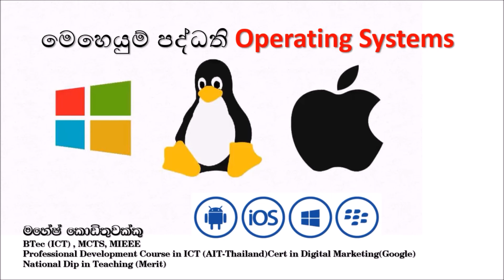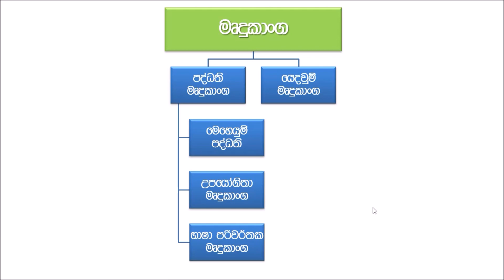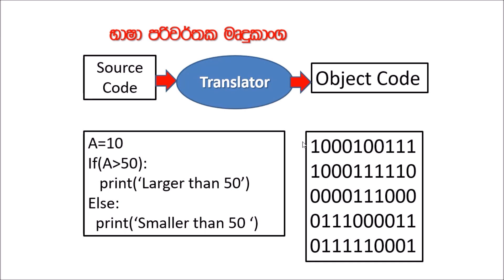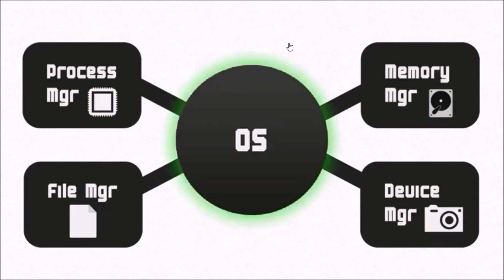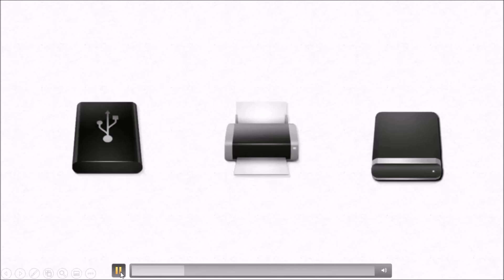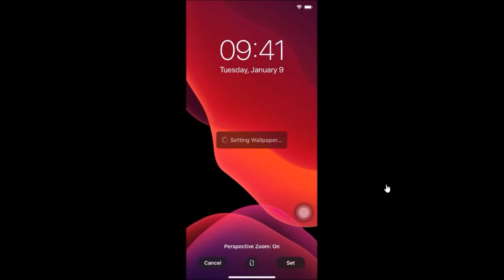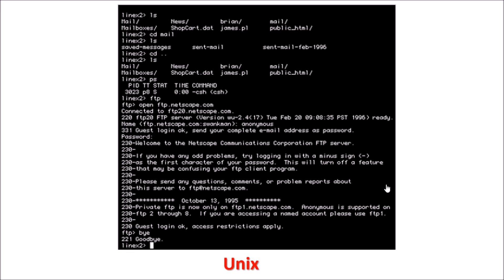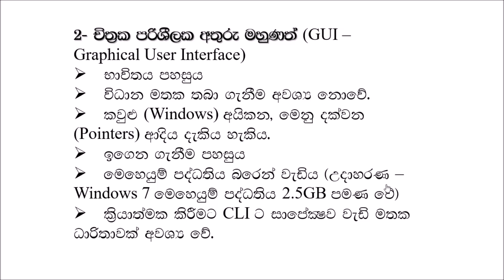OL /AL - ICT Operating Systems(Part-1)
Introduction to the Operating Systems